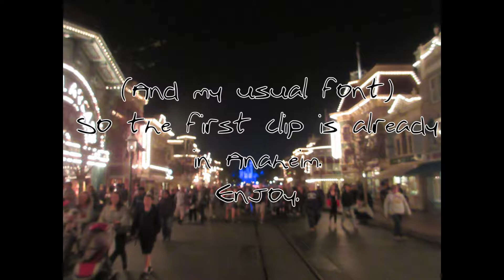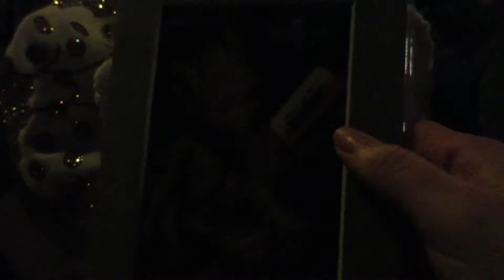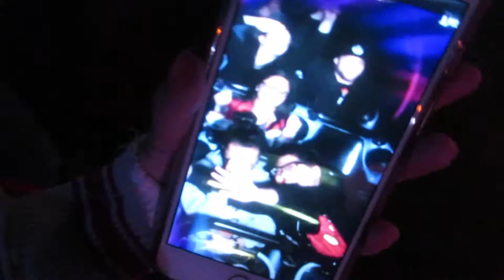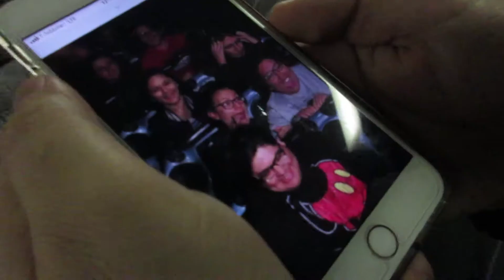Missie & Friends go to Disneyland (Again)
-Social Media-
Insta: @shortcakesoldier (Personal), @missiemarissa (Channel related), & @shortcakesoldierdraws (Art)